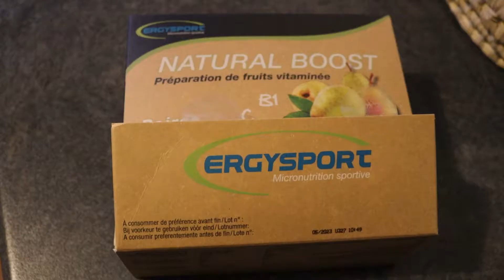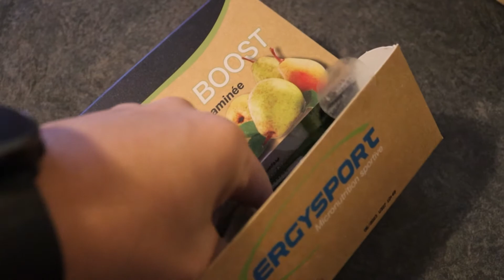Quoi manger avant une séance de boxe anglaise ?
🏋️ Rejoignez moi en salle :

Crossfit XII : 12 Rue Cais de Pierlas, 06300 Nice
Crossfit XII : 970 RN 7, 06270 Villeneuve-Loubet

🥊 Bandes de boxe pro réutilisables

0:00​ •
0:24 •
1:22 •
2:28 •